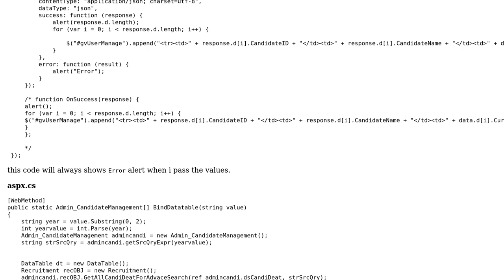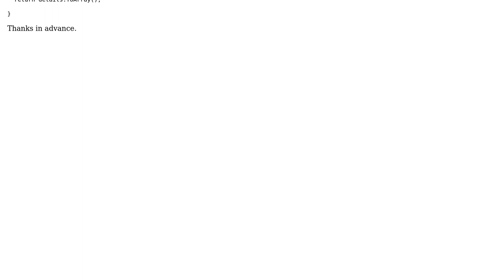How to Bind data to Gridview using Jquery?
With thanks & praise to God, and with thanks to the many people who have made this project possible! | Content (except music & images) licensed under CC BY-SA | Music | Images & others | With thanks to user Praveen S user Hiral Nayak and the Stack Exchange Network Trademarks are property of their respective owners. You are responsible for your own actions.